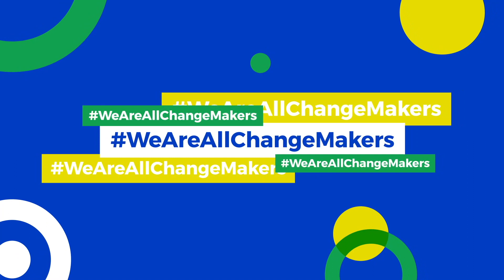Faustine Duriez, fondatrice de Cocoworker - LA RECONNAISSANCE DANS LE TRAVAIL A L'HEURE DU DIGITAL.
Faustine Duriez, fondatrice de Cocoworker, la reconnaissance : mode d’emploi.

Demander à ses collaborateurs de changer, c’est bien. Reconnaitre ce qu’ils font de bien, c’est mieux ! La reconnaissance est un moteur individuel et collectif, et elle se construit sur des rituels et des outils digitaux.

C’est le terrain de Faustine Duriez, qui a lancé sa start-up cocoworker pour donner aux managers des solutions d’amélioration de la qualité de la relation humaine très opérationnelle.

Et comme le dit Faustine, « Le temps consacré à l’humain n’est pas une perte de temps ».